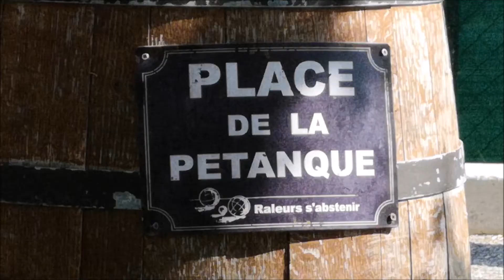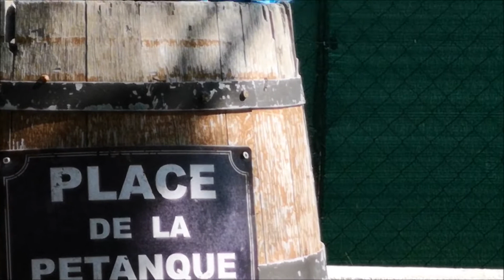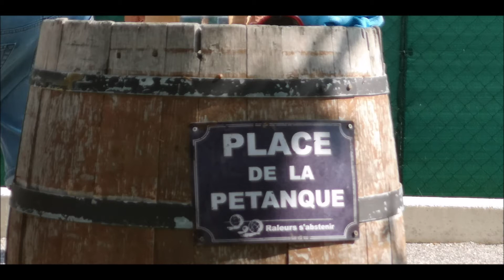mai 2022 pierrefeu !!!!!!